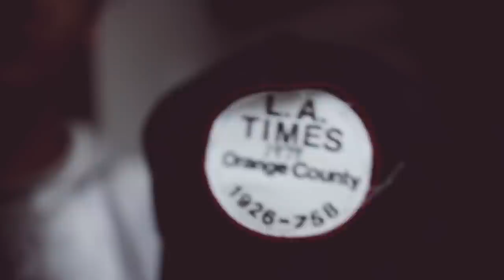HITTING THE FAIRFAX FLEA MARKET w/ ROLE MODEL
For those who missed the premiere of this video I just wanted to apologize for missing last fridays upload ive been going through some personal shit but its all good for now! love you guys and again thank you all for the support means a lot